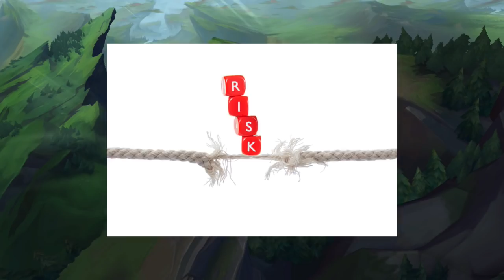Ils ont ABUSÉ de CES TECHNIQUES pour MONTER CHALLENGER sur LoL !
Merci à ceux qui on participé dans la vidéo !

♫ BRODYQUEST ♫